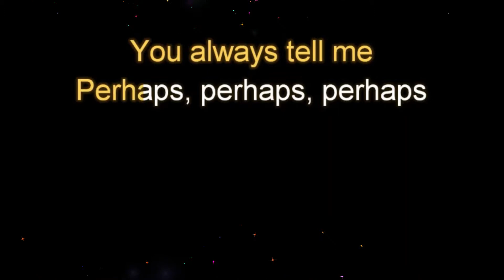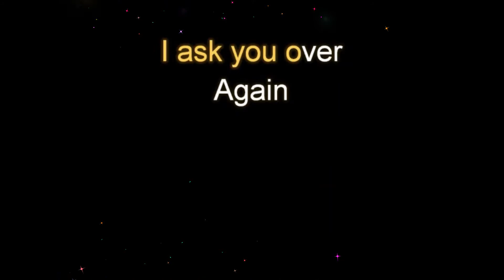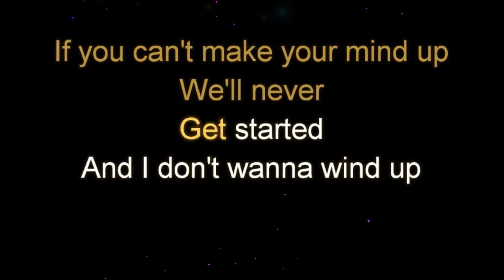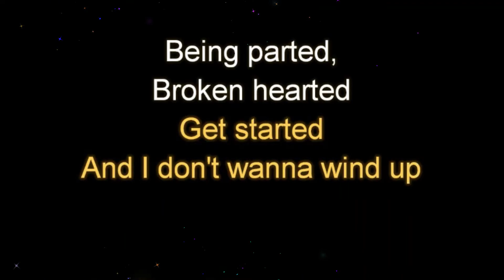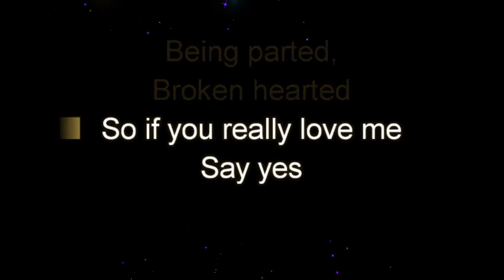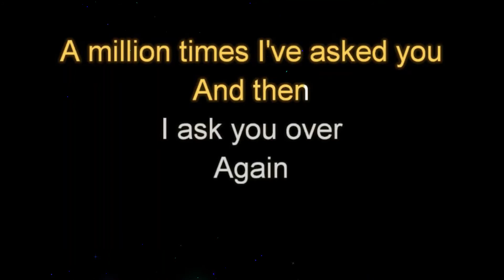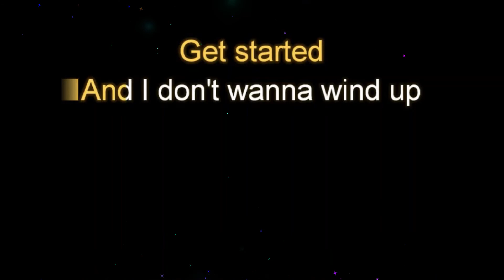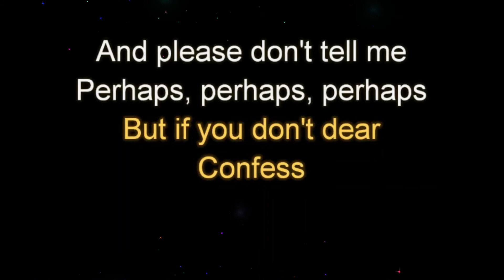Quizas, Quizas, Quizas High Male Key Karaoke English Lyrics